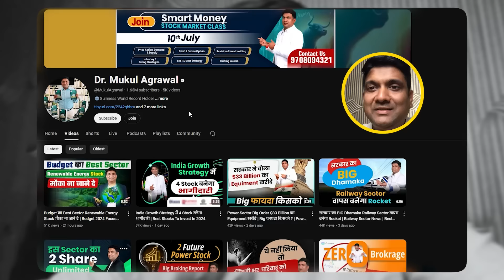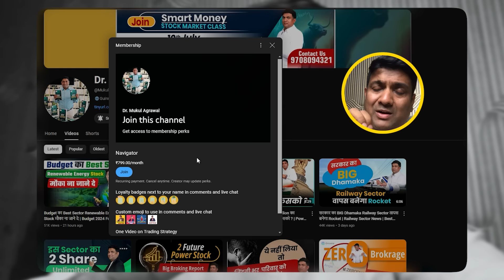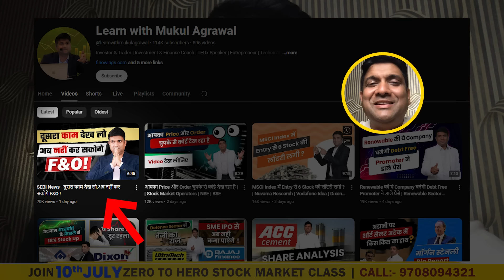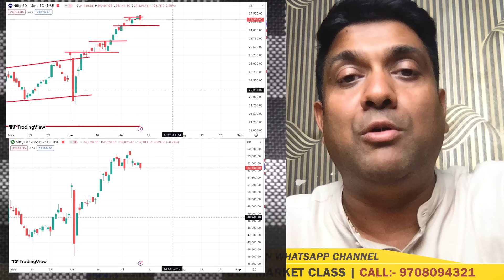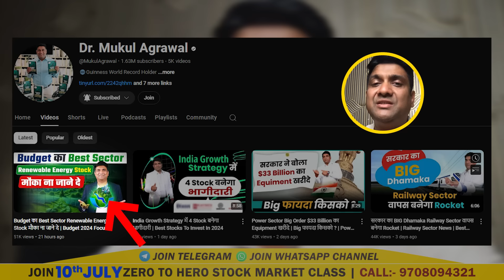Stock Market 5 कारण से गिरा | सरकार के Mega Plan से इसको फायदा | RVNL BIG DEAL BIG NEWS | Share News